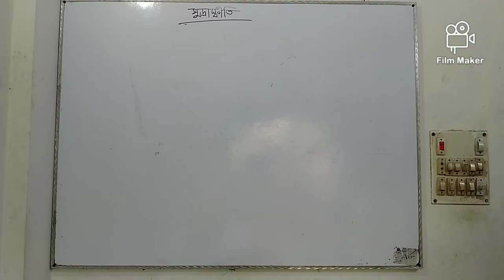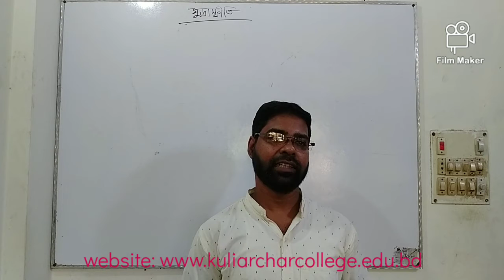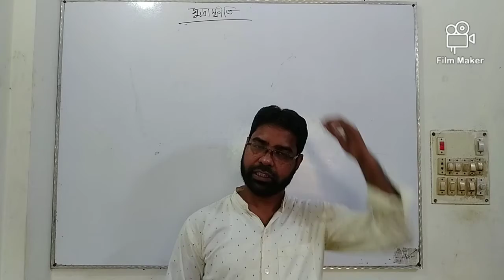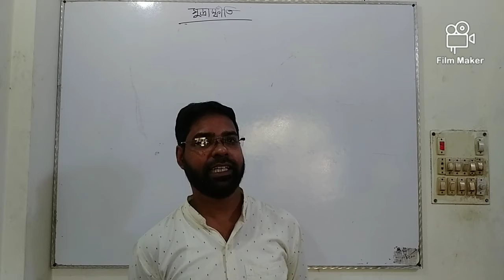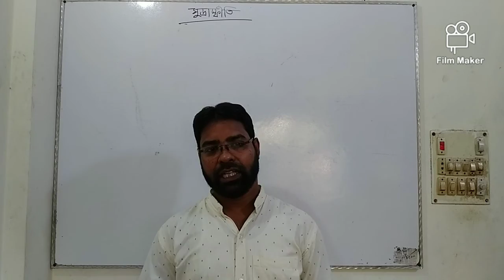Kuliarchar Govt College_For Class XI & Degree 2nd Year_অর্থনীতি_মুদ্রাস্ফীতি(লেকচার-১)মো: মাসুদ রানা